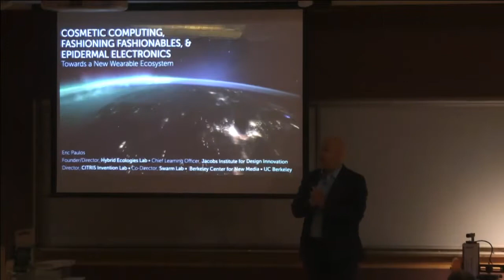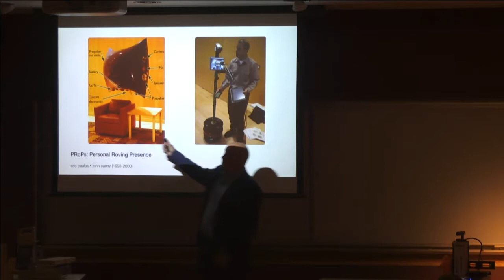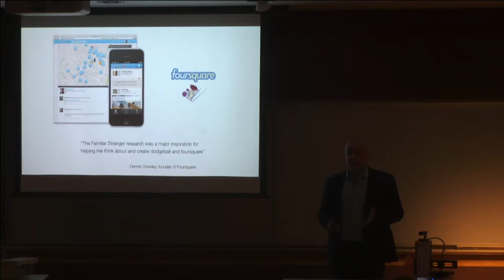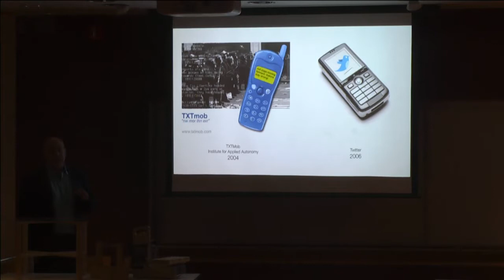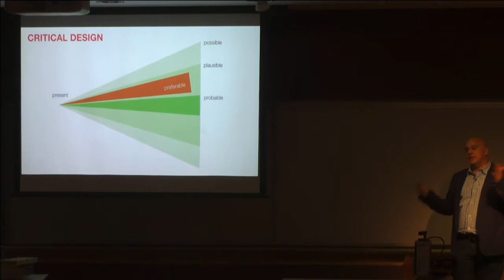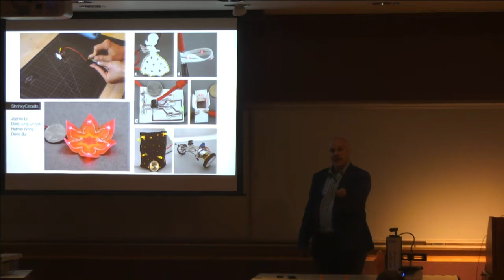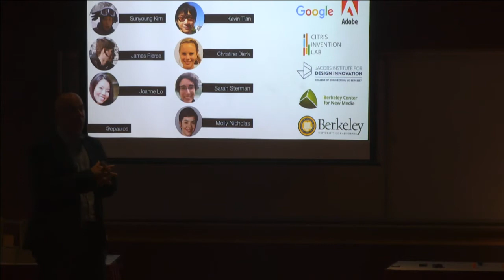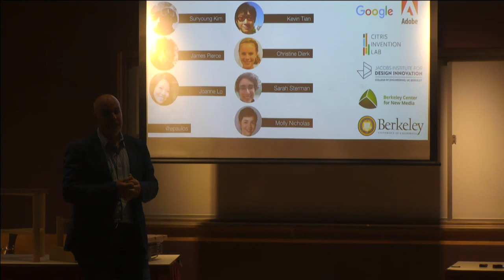Eric Paulos: Cosmetic Computing, Fashioning Fashionables, and Epidermal Electronics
"Cosmetic Computing, Fashioning Fashionables, and Epidermal Electronics: Towards a New Wearable Ecosystem"

EECS Colloquium
Wednesday, November 1, 2017
306 Soda Hall (HP Auditorium)
4-5p

Captions available on request.